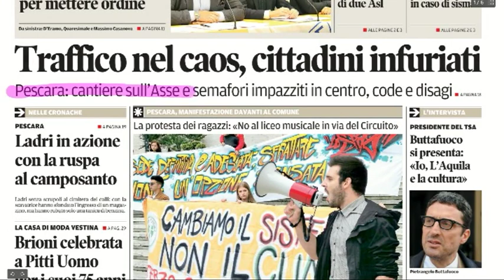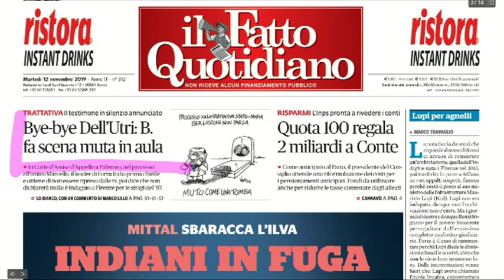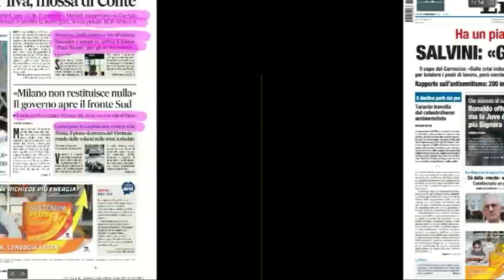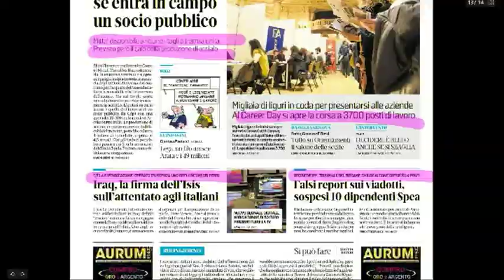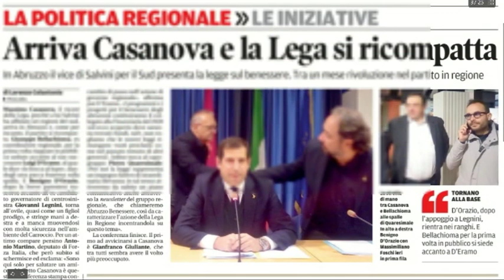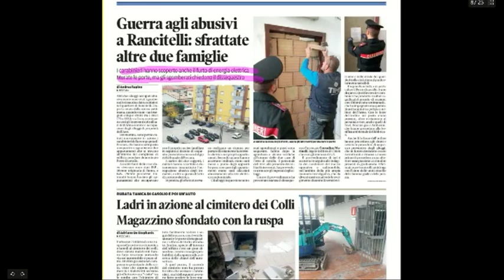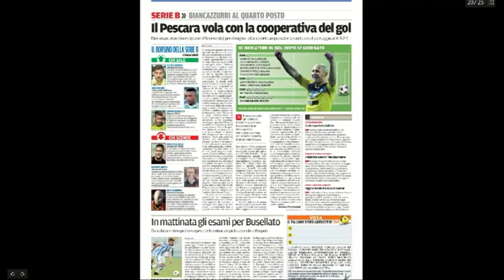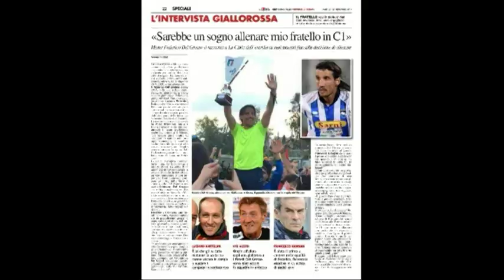Mattino 6 rassegna stampa di martedì 12 novembre 2019